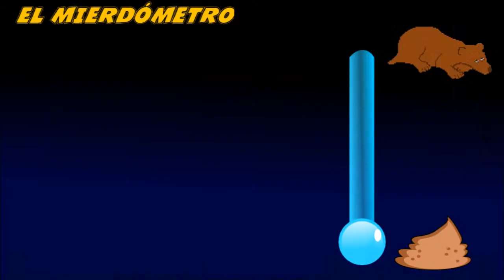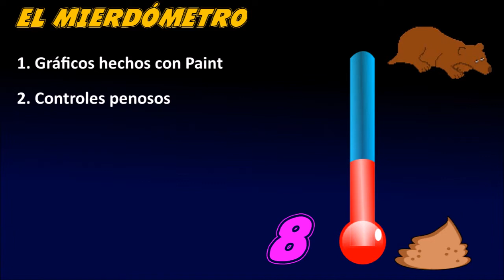Juegos de mierda - Enviro Bear 2000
Hoy en Juegos de Mierda analizaremos a Envirobear 2000 Operation: Hibernation, juego gratuito para PC realizado por...alguien.